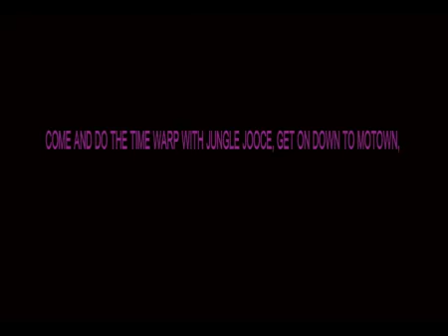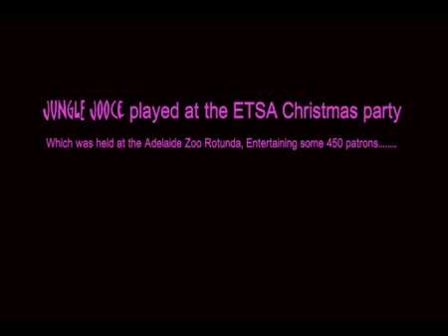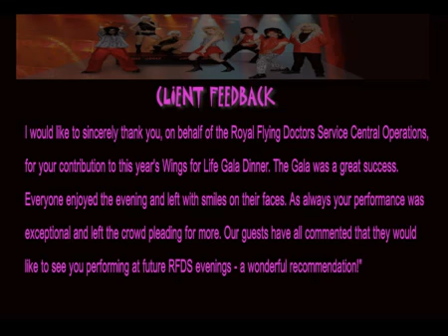Jungle Jooce Live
Jungle Jooce - Function & Wedding Band (based in Adelaide)